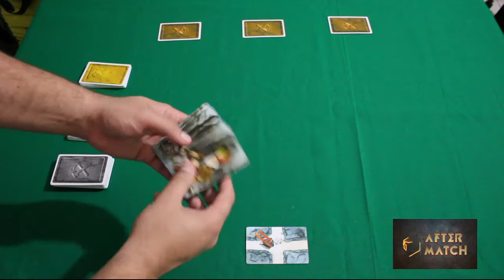Saboteur - REVIEW S02E27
Alguém na mesa é o sabotador e não vai deixar o grupo encontrar o tesouro. Confere ai esse ótimo party game!!!